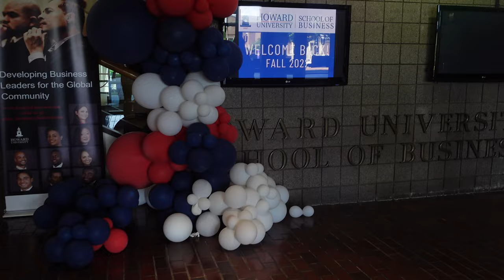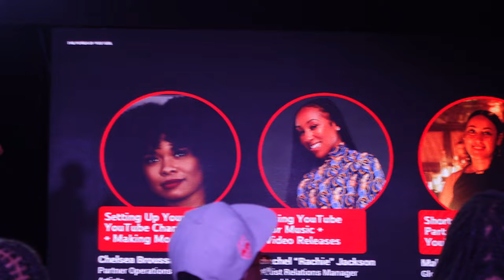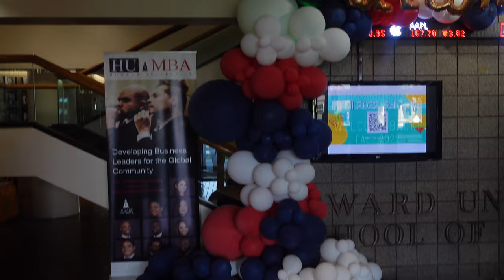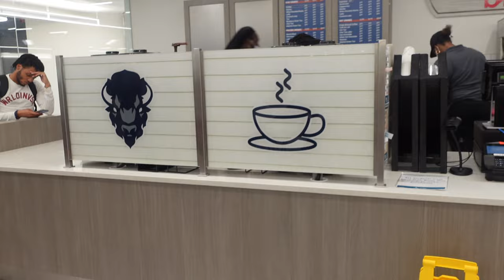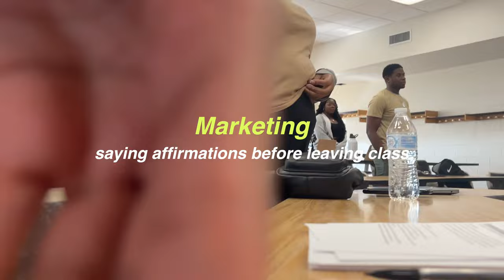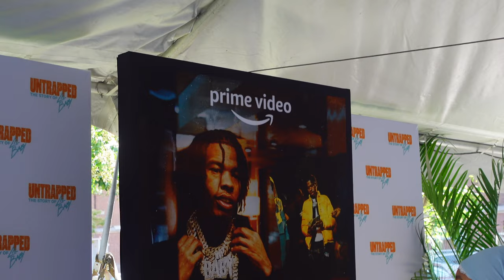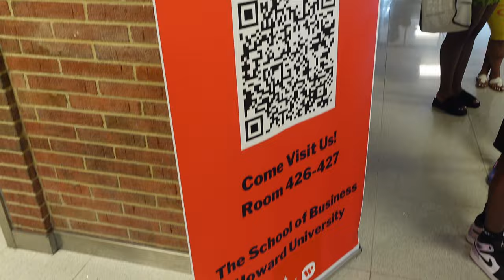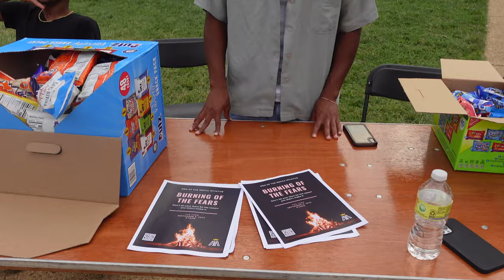A COLLEGE WEEK AT HOWARD UNIVERSITY VLOG | SENIOR YEAR, LIL BABY MOVIE SCREENING, & MORE!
LINKS!
Nike Denim Dunks
Off White Perfume
Skims Tight Fitted Shirt
Black Silver Chain Wallet Bag
Nike Cream Collared Shirt (with Orange check)
Classic Larry Bird Boston Celtics Jersey